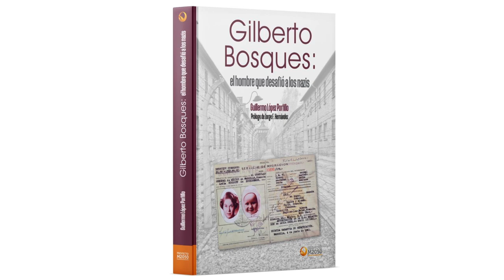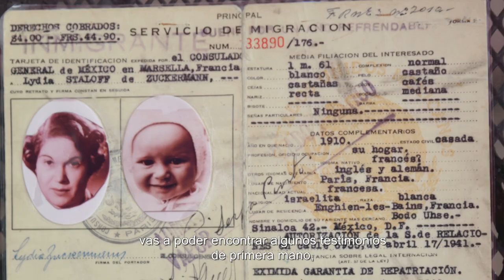Libro Gilberto Bosques: el hombre que desafió a los nazis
Autor: Periodista Guillermo López Portillo